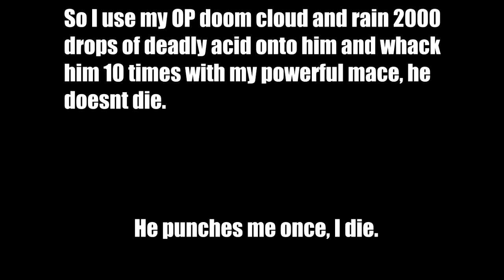Battle Bears Gold: The Immortal Heavy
It's funny because I was going to upload a "Is Doom Cloud OP" vid but i got this. I don't know if this is because of lag, a glitch, or a hack but this heavy was rly pissing me off so I decided to upload it to youtube :).

Battle Bears Gold copyright SkyVu Pictures